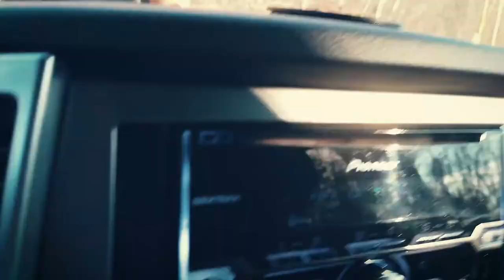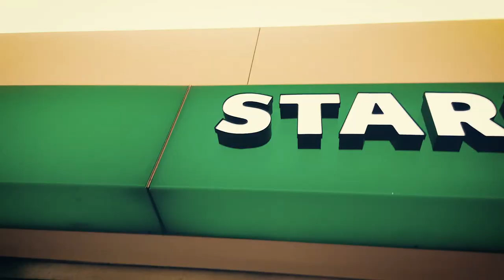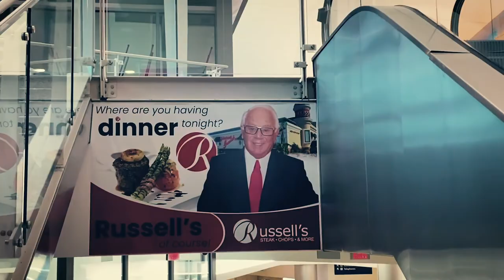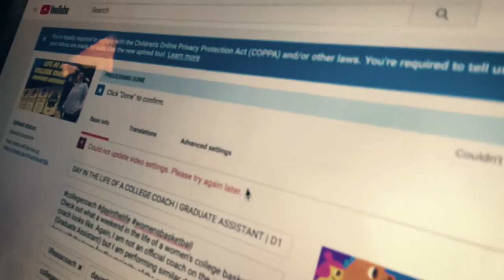D1 College Basketball Team Road Trip to Buffalo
D1  College basketball team travels for 2 road games in 3 days. The team practices, goes to dinner and even has a little bit of fun at the bowling alley! Student Athletes are required to make up all school work during this trip and have the opportunity to do that in study hall. Check out how road trips work for a D1 college basketball team like the Quinnipiac Bobcats.